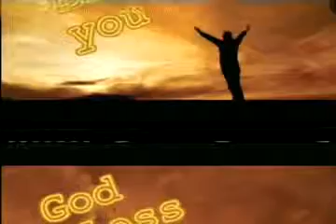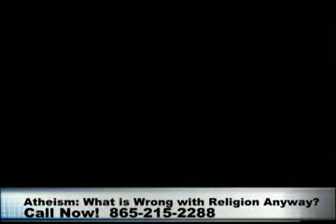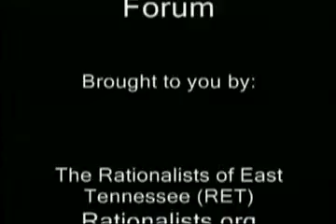What is Wrong With Religion?